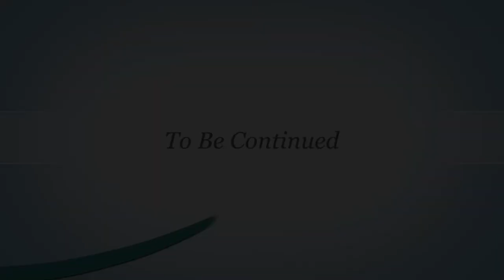The Great Medieval Synthesis: Virgil and Dante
Recommended Books
Collections of stories:
--In a Certain Kingdom: Fairy Tales of Old Russia by Nicholas Kotar
--Fairy and Folk Tales of the Irish Peasantry by W.B. Yeats
--Italian Folktales by Italo Calvino
--Grimm's Fairy Tales
Books on storytelling and fairy stories:
--On Fairy Stories by J.R.R. Tolkien
--Foundations of Christian Culture by Ivan Ilyin (this also includes the lecture on fairy tales that he gave in Berlin)